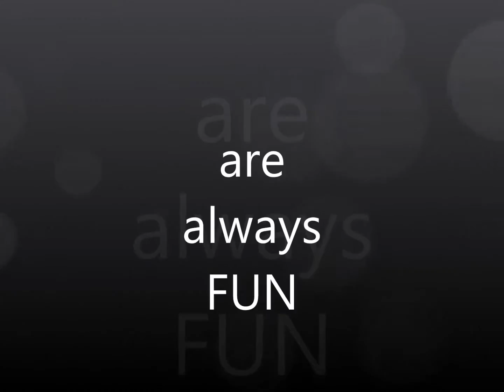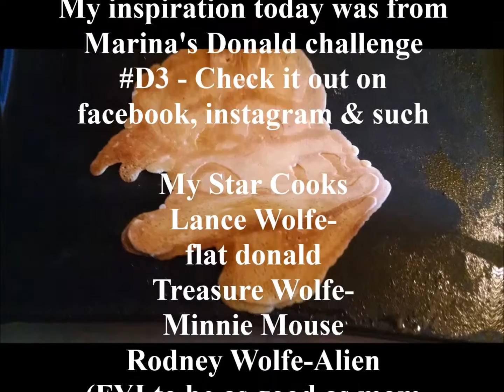Donald Duck Pancakes